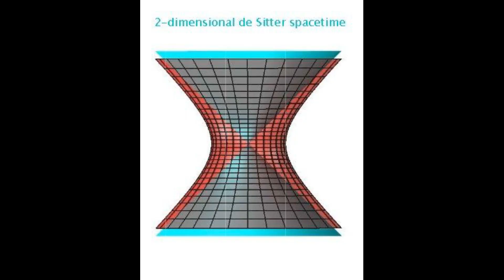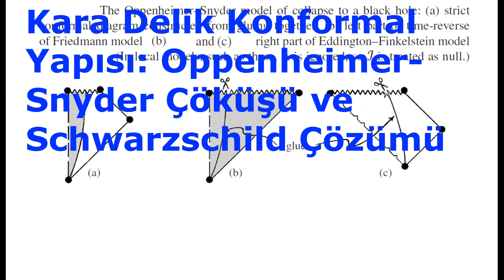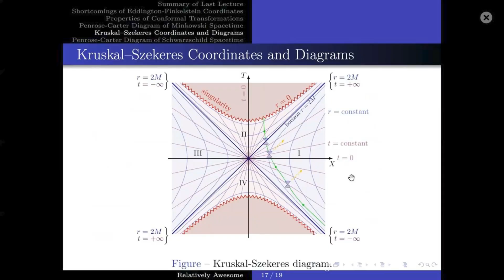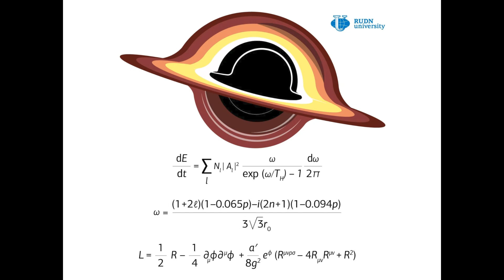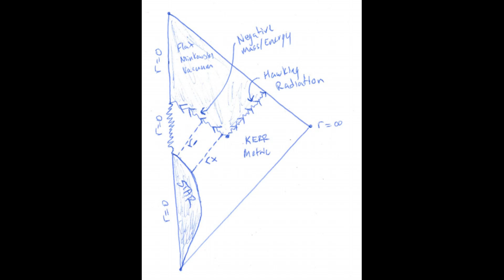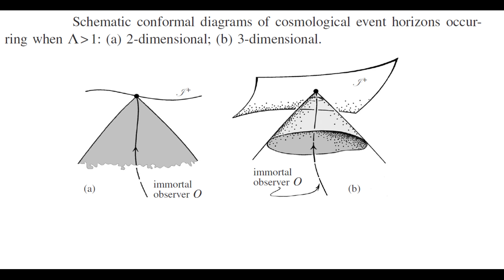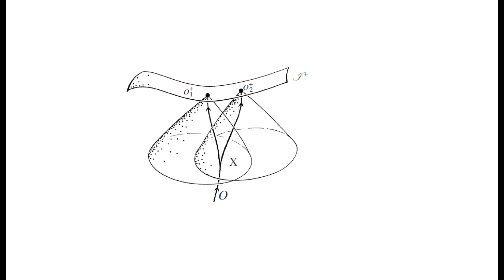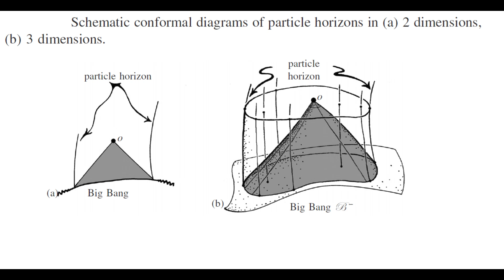Büyük Patlamanın Özel Doğası: Konformal diyagramlar ve konformal sınırlar (Bölüm 3)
Özet

De Sitter Uzayzamanı ve Sabit Durum Modeli

De Sitter Uzayı (dS4), her bir noktanın dönen bir S^2 küresini temsil ettiği kapalı bir hiperküresel geometriyi tasvir eden pozitif bir kozmolojik sabite (Λ büyüktür 0) sahip uzayzamanlar için bir model görevi görür.

Sabit Durum Modeli, dS4'ün yarısını temsil eder ve geçmişte açık bir sınır oluşturan bir "kesik", bazı parçacık yollarının tanımlanmış bir kökeni olmadığından nedensellik hakkında felsefi sorulara yol açar.

Gelecek Sonsuzluğun Geometrik Doğası ve Kozmolojik Sabitin Rolü

Gelecek Sonsuz I+ ve Λ büyüktür 0, uzayzamanın büyük ölçeklerdeki davranışını tanımlayan asimptotik bir nedensel sınır oluşturur.

Kozmolojik Sabit, yalnızca evrenin genişleme oranını değil aynı zamanda sonsuzluğun doğasını da etkiler ve evrenin büyük ölçekli geometrisinin anlaşılmasına yardımcı olur.

Konformal Diyagramlar ve Görsel Temsil

Konformal diyagramlar, sonsuzluk, tekillikler, kara delik ufukları ve eksik bölgeler gibi uzay-zaman özelliklerini temsil etmek için çizgiler ve semboller kullanır.

Örnekler: Kesikli çizgiler simetri eksenlerini, kalın çizgiler sonsuzluğu ve dalgalı çizgiler tekillikleri gösterir.

Kara Delik Yapısı: Oppenheimer-Snyder Çöküşü ve Schwarzschild Çözümü
Oppenheimer-Snyder Çöküşü, çökerek kara delik oluşturan simetrik bir toz bulutunu modeller.

Schwarzschild Çözümü, bir kütlenin etrafındaki statik bir kütleçekim alanını tanımlar ve ışığın bile kaçamayacağı kritik bir Schwarzschild yarıçapını ortaya koyar.

Schwarzschild Çözümünün Genişletilmesi

Eddington-Finkelstein Koordinatları ve Kruskal-Szekeres Koordinatları, Schwarzschild yarıçapındaki belirgin tekilliği ortadan kaldırarak kara delik uzay-zamanının eksiksiz ve genişletilmiş bir temsilini sağlar.

Hawking Radyasyonu ve Kara Delik Evrimi

Stephen Hawking'in 1974 analizi, kara deliklerin kütleleriyle orantılı radyasyon yaydığını gösterdi. Şu anda asgari düzeyde olsa da, bu radyasyon sonunda kara deliklerin kütle kaybetmesine ve uzak gelecekte "buharlaşmasına" neden olabilir.

Kozmolojik Ufuklar: Olay ve Parçacık Ufukları

Olay Ufukları: Evrenin ivmeli genişlemesi nedeniyle bir gözlemcinin kalıcı olarak erişemeyeceği bölgeleri tanımlar.

Parçacık Ufukları: Evrenin sonlu ömründeki gözlemlenebilir maksimum mesafeyi işaretler ve bir gözlemciye sinyal gönderebilen bölgeleri gönderemeyenlerden ayırır.

Konformal Diyagramların Önemi

Konforla Diyagramlar sonsuz mesafeleri sıkıştırır ve tekillikleri ve kozmik sınırları sonlu, yönetilebilir bir alanda göstererek teorik kozmolojiyi görselleştirmek için hayati bir çerçeve sağlar.

Referanslar

•  "Gravitation" by Charles W. Misner, Kip S. Thorne, and John Archibald Wheeler

•  "General Relativity" by Robert M. Wald

•  "The Large Scale Structure of Space-Time" by Stephen W. Hawking and George F. R. Ellis

•  "Cosmology" by Steven Weinberg

•  "Introduction to Black Hole Physics" by Valeri P. Frolov and Andrei Zelnikov

•  "An Introduction to General Relativity and Cosmology" by Jerzy Plebanski and Andrzej Krasinski

•  "Mathematical Theory of Black Holes" by Subrahmanyan Chandrasekhar

•  "The Road to Reality: A Complete Guide to the Laws of the Universe" by Roger Penrose

Arkaplan Müziği

Prometheus

The Witch

Tenebrae